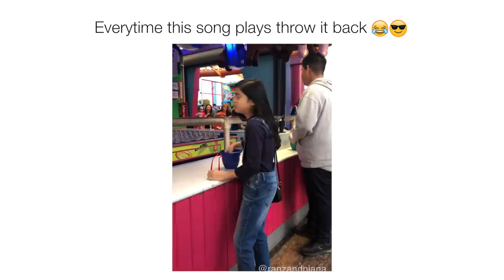THROW IT BACK DANCE (Everytime this song plays) | Ranz and Niana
We made another dance challenge here in los angeles! throwin it back this halloween! to take on me song BY AHA!

DO THE CHALLENGE NOW!